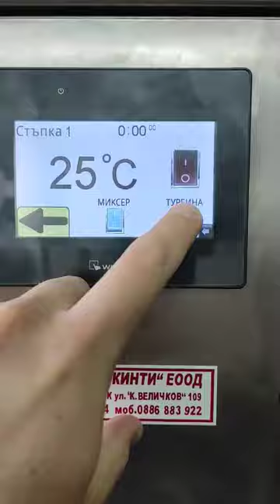Homogenizer for chemicals - SAM-KINTI LTD.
Company manufacturer: SAM-KINTI LTD.
Address: 109 Konstantin Velichkov Str., 4400 Pazardzhik, Bulgaria

SAM-KINTI LTD. - Flow packing machine (bottom film)
The machine is designed for continuous packing of all types of solid products, foods and non-foods in flow packs (pillow type). The machine includes date printer and benchmark reader.
SAM-KINTI LTD. was established in 1991 with scope of activity design and production of machines for confectionery and food industry and non-standard equipment.

САМ-КИНТИ ЕООД - Поточна пакетираща машина (долно фолио)
Машината е предназначена за непрекъснато опаковане на всякакви видове твърди продукти, хранителни и нехранителни продукти в опаковки (тип възглавница). Машината включва принтер за дата и четец за репери.
CАМ-КИНТИ ЕООД е основана през 1991 год. с предмет на дейност проектиране и производство на машини за сладкарската и хранително-вкусовата промишленост и нестандартно оборудване.